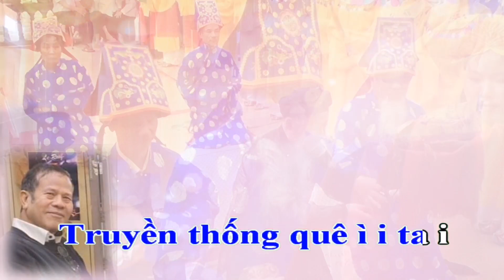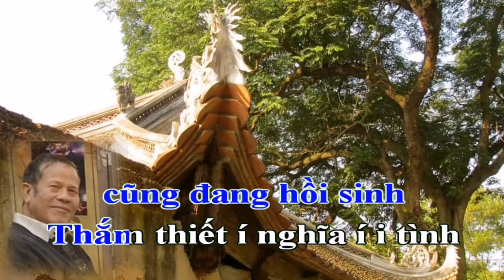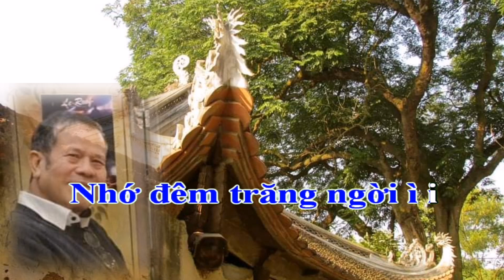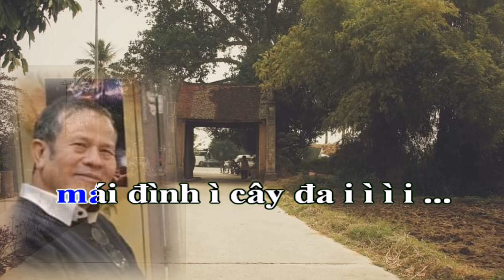Karaoke Hát Chèo ; Thương Nhớ Xứ Đoài _ SL ; Hà Kế Tuấn _ Điệu ; Đào Liễu & Luyện Năm Cung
Karaoke hát chèo ; Thương nhớ xú đoài
Soạn lời ; Hà Kế Tuấn
 Điệu ; Đào liễu và luyện năm cung
Quê tôi nhà cổ
ngày xưa,
Mấy trăm năm tuổi
như vừa mới xây.
Sân đình giếng nước
còn đây,
Đường Lâm nặng nghĩa
Sơn Tây nặng tình ...
Giếng nước í sân í i đình
Rặng Duối cây đa
vẫn còn đây
Mảnh đất í hữu í i tình
Con người văn minh
Xứng làng văn hóa
Trai gái trẻ già
Du khách gần xa
Cùng về với hội
Truyền thống quê ì i ta i
i ì i i í i i ...
Non nước í thanh í i bình
Quê hương ta
cũng đang hồi sinh
Thắm thiết í nghĩa í i tình
Về nơi quê mình
Sân đình Bến nước
Đây đấy ta cùng
Chung sức dựng xây
Xứ đoài no ấm
No ấm, phồn ì i vinh i
Ôi ! Những đêm xa nhà,
Thương dòng sông đỏ
phù sa
Đò không bến đợi,
khiến ta nhớ người ...
Vọng đến i ngàn í i đời
Hai i tiếng í tơ í i vương
Dẫu cách muôn phương í i
Còn mang mộng tưởng
Yêu thương i tuyệt vời i ì ì i ...
Từ ở muôn nơi i
Cách í i biển cách i trời
Nhớ đêm trăng ngời ì i
Ta mình nơi ấy
cùng nhau
Hẹn ước mai sau
Ngọt ngào da diết í
Đầy ì vơi ta ì mình
Nhưng nay bến vô hình ì i
Còn đâu hoài niệm
Thiêng i linh
mái đình ì cây đa i ì ì i ...